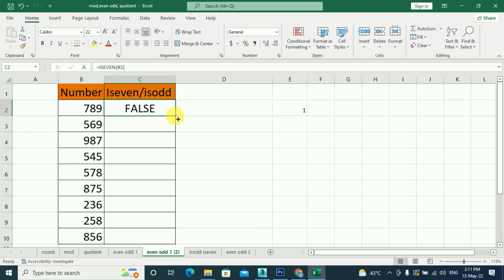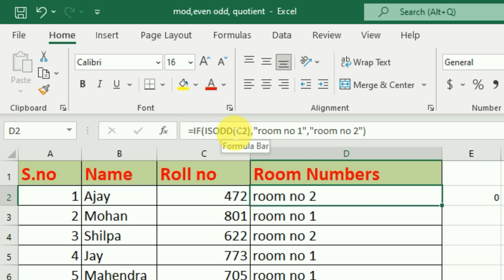How to use iseven or isodd in Excel 2021| Iseven or Isodd Function in excel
In today's video we will learn about even and odd function.
 In this video we will also learn how to separate even and odd numbers.
 We will also give you information about isth and isod functions.